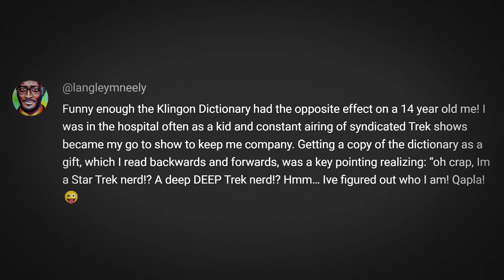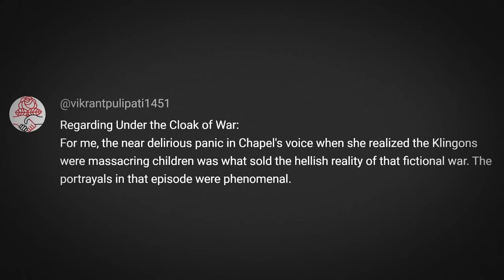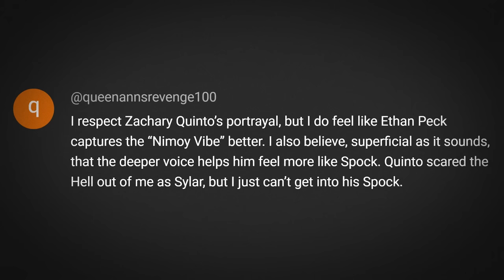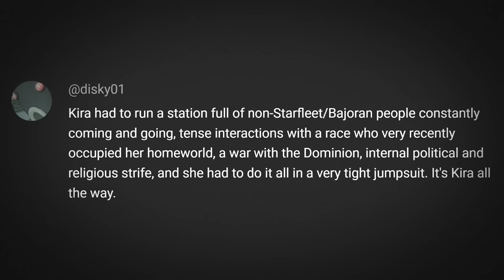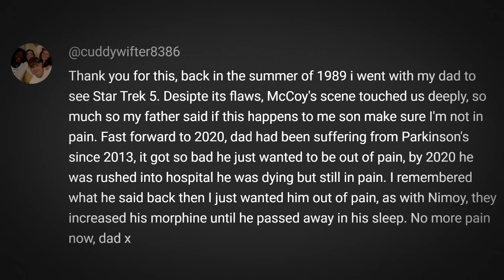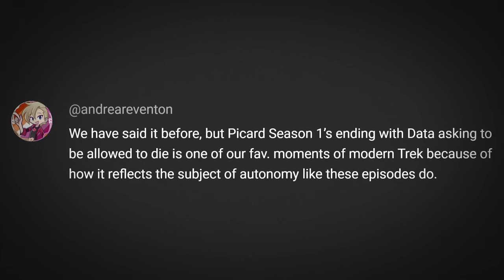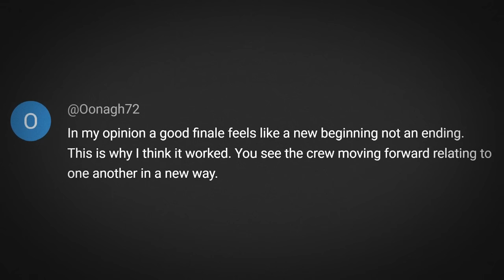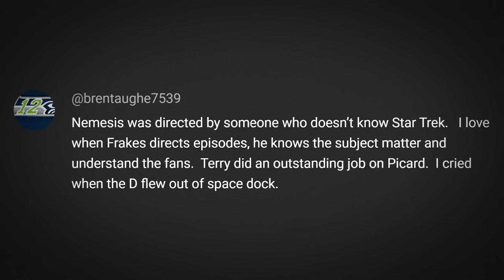How Is Star Trek: Voyager Like Buster Douglas? | Trek, Actually Comment Responses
▶Chapters:
Intro - 0:00
"Meet the Klingons of the Star Trek Movies" Comments - 00:37
"Star Trek: Strange New Worlds Season 2 Review" Comments - 06:07
"Why Spock Is Actually Star Trek's Most Important Character" Comments - 12:46
"Who Is Actually Star Trek's Number One First Officer?" Comments - 19:05
"What Does Star Trek Actually Say About Euthanasia?" Comments - 25:25
"Ranking the Star Trek: TNG Series Finales" Comments - 41:17